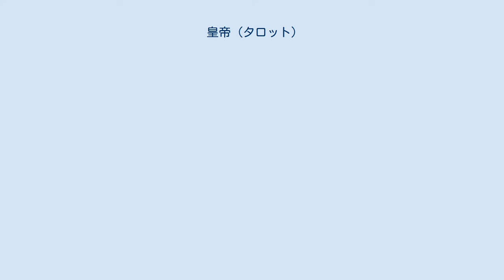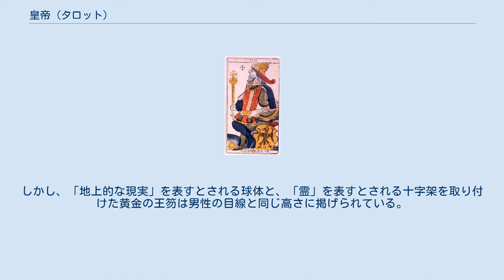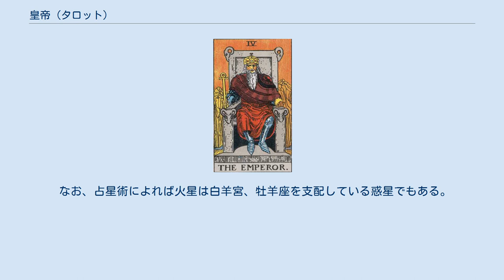皇帝 (タロット)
ウェイト版タロットの皇帝 マルセイユ版タロットの皇帝 皇帝（こうてい、英: The Emperor、仏: L'Empereur）は、タロットの大アルカナに属するカードの1枚。
前のカードは「3 女帝」。
次のカードは「5 教皇」。
 アーサー・エドワード・ウェイトのタロット図解における解説では「統治・堅固さ・防御・同盟」を意味するとされる。
 ヘブライ文字はツァディー（צ）、ただし複数の異説がある。
「黄金の夜明け団」の説ではネツァクとイェソドのセフィラを結合する経に関連付けられている。
 一人の男性が王冠をかぶり玉座に腰掛け王笏を手にしている構図は、タイトル通りこの男性が「皇帝」であることを示す。
 マルセイユ版タロットでは、男性はこちらに体の左側面（無意識の側）を向けゆったりと足を組み、自分の内面をさらけ出すことになんらためらいを見せない堂々とした態度であるが、身体や玉座の向きなど全体の構図が左（象徴的に過去・内面）を強調していることから、一見すると隠者などと同様にやや後ろ向きな、内向的な印象を受ける。
しかし、「地上的な現実」を表すとされる球体と、「霊」を表すとされる十字架を取り付けた黄金の王笏は男性の目線と同じ高さに掲げられている。
これは社会を常に先見的立場から先導する理想的な指導者を描き表し、男性＝父権とあわせて「社会的権力の象徴」として解釈を行っていくのが一般的である。
 また数字の「4」は、4方位（東・西・南・北）、四大元素（地・水・火・風）、古代の4つの性質（温・乾・湿・冷）、四季（春・夏・秋・冬）、四則演算（+・−・×・÷）などを示し、「皇帝」が古来より人間の霊的、肉体的生活を方向づけてきた偉大なる「4」を与えられた揺るぎない権力者であることを表している。
 ウェイト版タロットではマルセイユ版と大きく異なっており、体を真正面に向け、毅然とした態度で王座に座っている外向的な男性の構図が描かれる。
皇帝が身に纏っている装束は赤色となっているが、この色は魔術師と同様、血潮と男性原理に結び付けられ、ここでは血気盛んな戦士、闘争、激情へと派生する。
右手に持っている王笏は十字と円で構成されるエジプト伝来のアンクを彷彿とさせるもので、「生命力」「多産性」を表す記号として扱われ、男性原理と女性原理の結合を暗示するものなど様々な説がある。
皇帝の座っている角ばった台座には、黄道十二宮の一つとされる白羊宮（牡羊座）を表す4つの牡羊の頭が描かれている。
この4ヶ所を全て線で繋げば「四角形」が出来上がり、ここに前述の「4」という数字が強くかかわるとされる。
またこの札そのものには描かれていないが、女帝が対応する女性原理を表す金星（♀。ハート型の盾に描かれている）に対し、皇帝が対応するのは男性原理を表す火星（♂）である。
男性原理とは、活力、獲得、武力に通じるエネルギーである。
背景にそびえ立つ岩山は、現実社会の厳しさや、日々を生き抜くための戦いを示す、人間の試練を象徴するものとなっている。
 なお、占星術によれば火星は白羊宮、牡羊座を支配している惑星でもある。